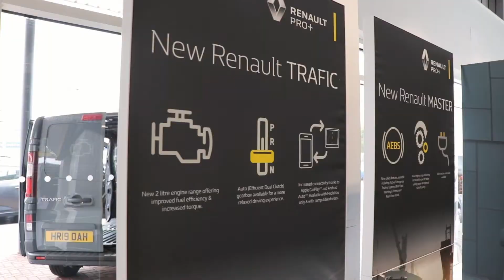Renault Fleet - New Trafic and Master Now Available